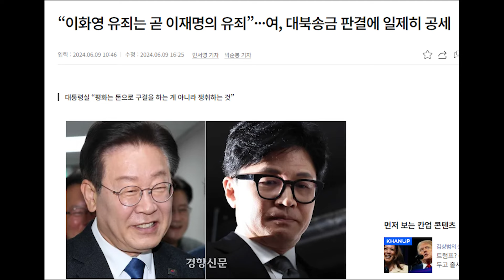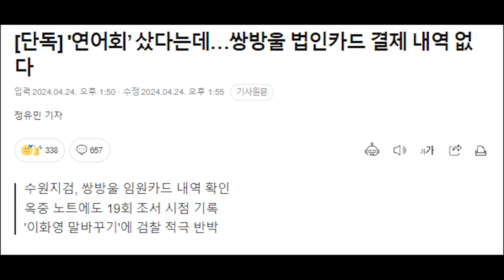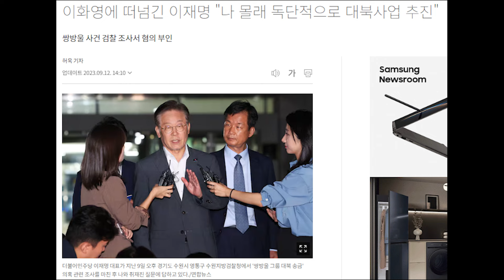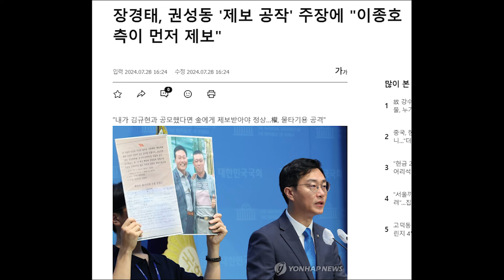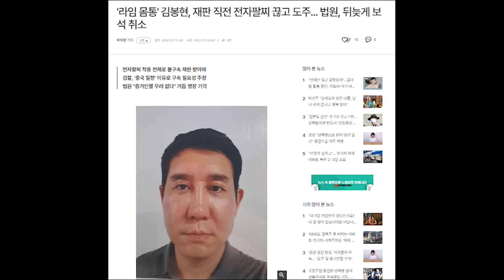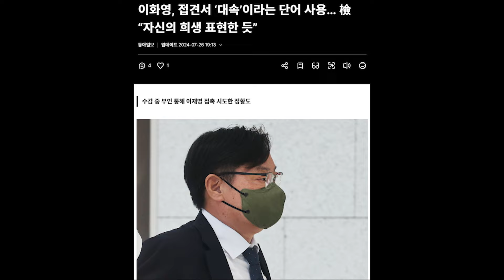검사 탄핵 청문회에 이화영 부른다...범죄자만 신뢰하는 민주